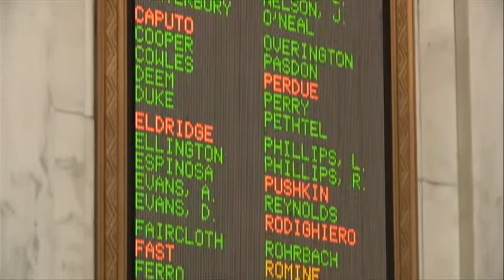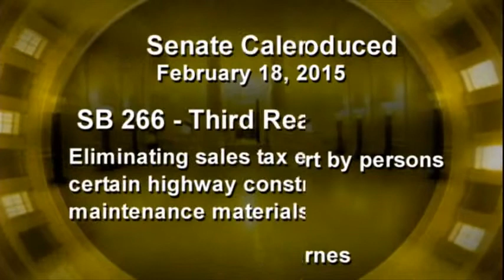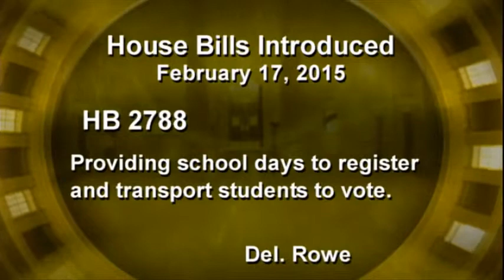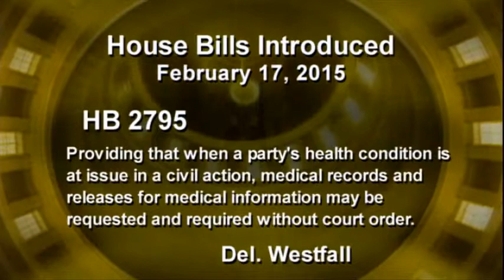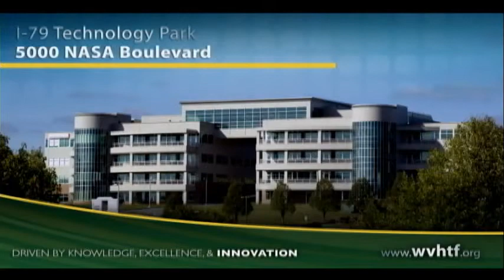The Legislature Today 02/17/2015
At the legislature today, yesterday's train derailment in Fayette County was the subject of two floor speeches in teh Senate. One came with a stern reminder about water safety. And this year West Virginia's legislature contains both a father-daughter and father-son team of lawmakers. We'll meet one pair tonight on The Legislature Today.